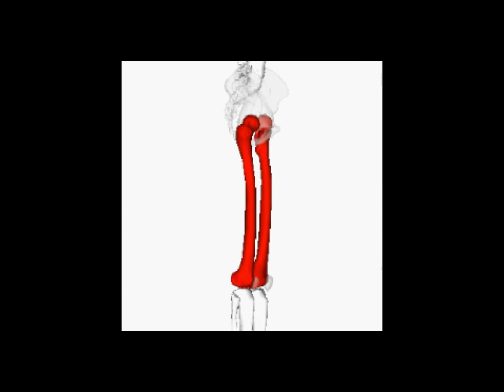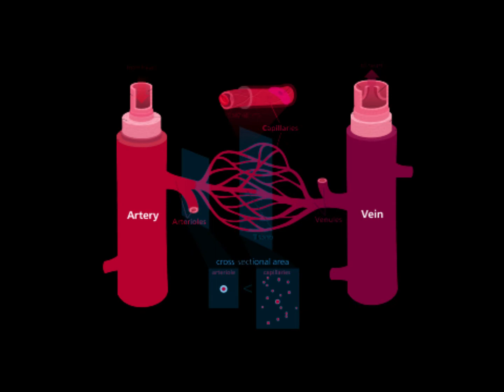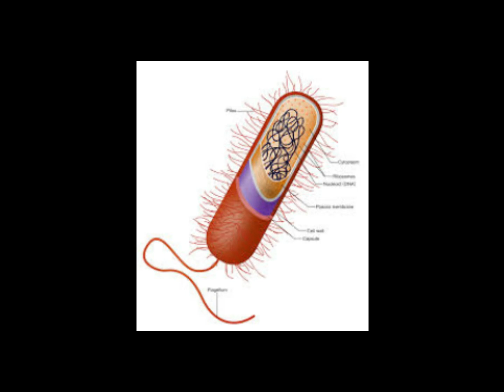நம் உடல் பற்றி நீங்கள் அறிந்திராத உண்மைகள்.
நம் உடல் பற்றி நீங்கள் அறிந்திராத உண்மைகள்.  Different and interesting facts of human body.  We tend to think that we know everything about human body.  But in fact, the human body is mysterious thing that sometimes confuses even the most qualified specialists.  It is really impressive mechanism.